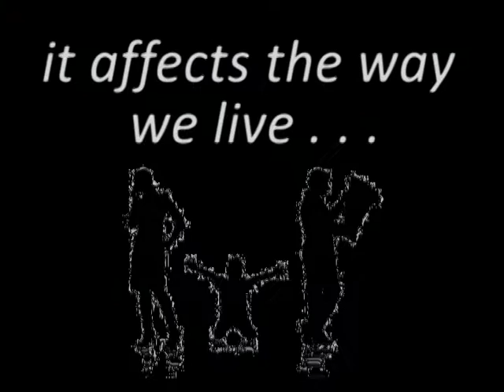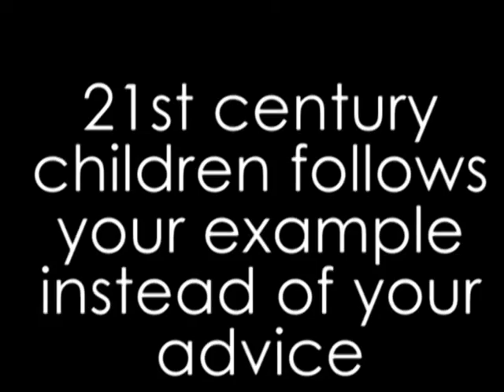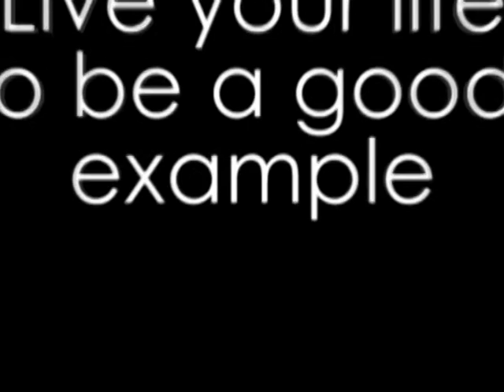OUR VOICE | mbronoso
Little Angel Study Center, Inc.
No. 32 3rd Street, West Tapinac

ANIMATION ENTRY
TITLE: "OUR VOICE"
5th Phoenix IT Olympiad 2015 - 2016

Mentor: Marvin B. Broñoso
Student: Nathaniel FIel, Erica Gail Chia, Christine Joy Flores